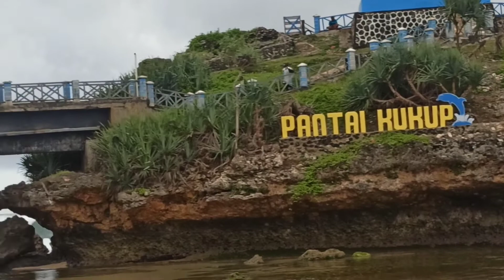Kukup Beach Gunung Kidul Jogja @gasik channel